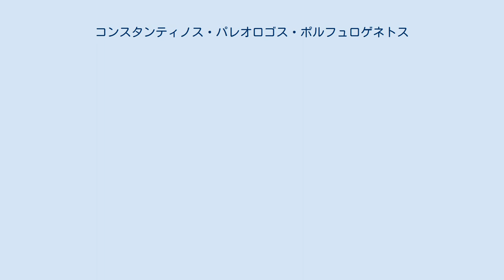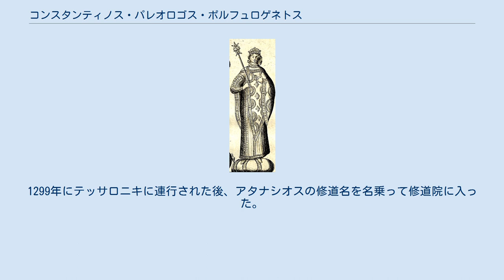コンスタンティノス・パレオロゴス・ポルフュロゲネトス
コンスタンティノス・ドゥーカス・パレオロゴス・ポルフュロゲネトス（ギリシア語: Κωνσταντῖνος Δούκας Παλαιολόγος Πορφυρογέννητος, 1261年 - 1306年5月5日）は東ローマ帝国の皇族。
 1261年秋、皇帝ミカエル8世の三男としてコンスタンティノポリスに生まれる。
母はテオドラ・ヴァタツァイナ。
父ミカエル8世は同年の8月15日にラテン帝国からコンスタンティノポリスを奪回しており、その直後に帝都で生まれたコンスタンティノスは「真のポルフュロゲネトス」であるとしばしば呼ばれた。
現在のイスタンブール旧市街の北西部にあるポルフュロゲネトスの宮殿はコンスタンティノスにちなんで命名された。
伝承によると、コンスタンティノスは父帝から専制公よりも上位の称号を与えられたという。
 1280年、コンスタンティノスはマケドニアにいたセルビア人と戦った後に小アジアのトルコ人略奪者攻略を命じられ、メンデレス川渓谷から略奪者たちを掃討した。
後にコンスタンティノポリスにストウディオス修道院を再建した。
1293年6月、兄の皇帝アンドロニコス2世から帝位奪取の猜疑を被って捕縛された。
1299年にテッサロニキに連行された後、アタナシオスの修道名を名乗って修道院に入った。
1306年5月5日、コンスタンティノポリスで死去。
リヴォス修道院に埋葬された。
 1290年頃、ノルマン系貴族の出身とも言われるイレーネー・ラオウライナと結婚し、1男、ヨハネスを儲けた。